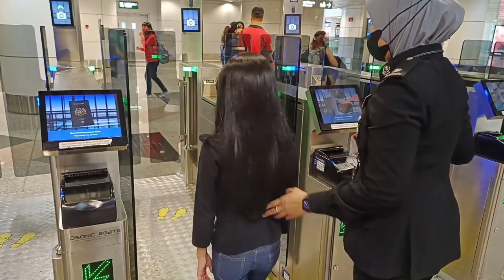🇬🇧LONDON DIARIES 2023: PART 1- ✨Let the Adventure Begin✨